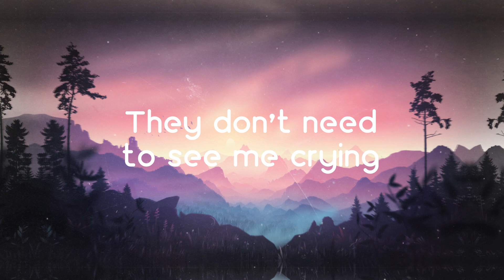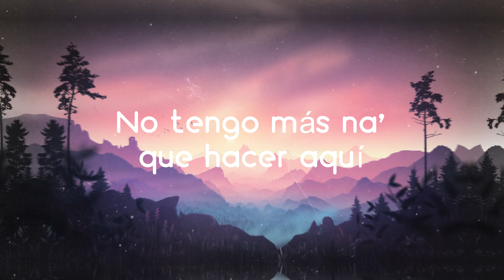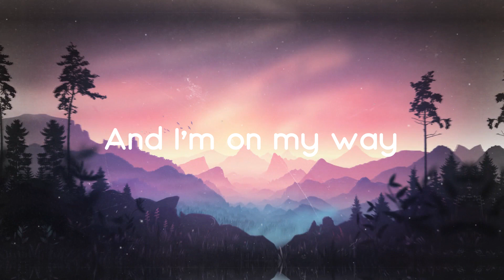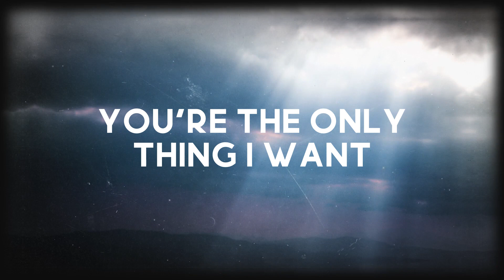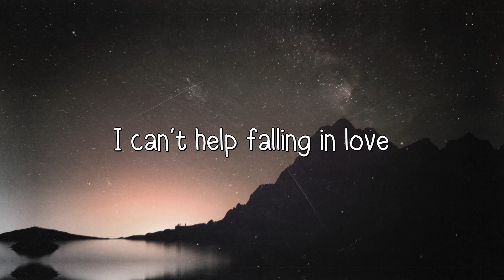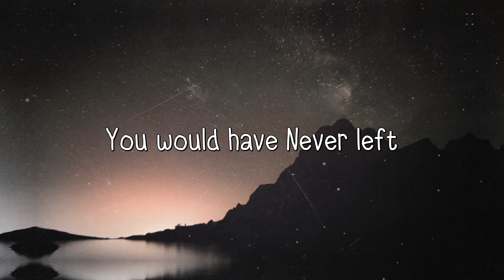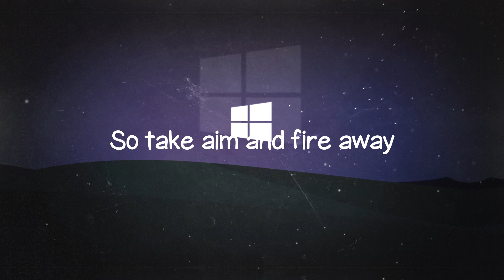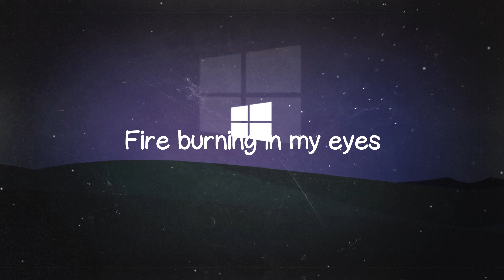On My Way - Alan Walker, Sabrina Carpenter, Farruko {Letra} ⛰